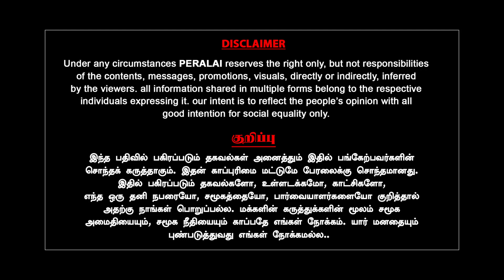விவசாயச் சட்டங்கள் ரத்து சர்வாதிகாரியின் பக்கா ப்ளான் | tharasu shyam | milton | farmlaws | modi